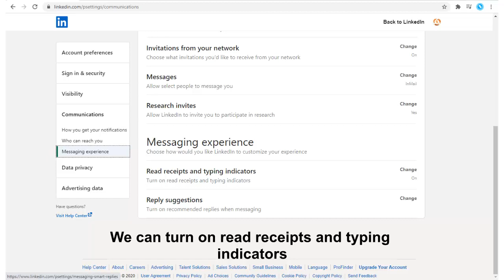Linkedin messaging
Messaging experience: We can choose how would we  like LinkedIn to customize our experience
Read receipts and typing indicators: We can turn on "read receipts" and typing indicators
Reply suggestions: We can turn on recommended replies when messaging